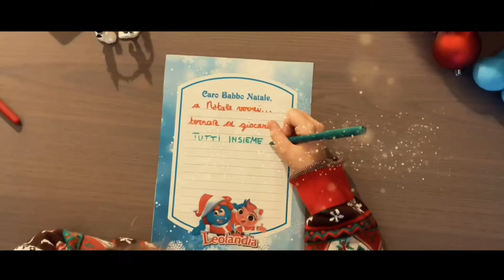Natale 2020, la Minitalia di Leolandia si illumina con i desideri dei bambini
I bambini delle scuole di Milano e della Provincia di Bergamo illuminano la Minitalia (Leolandia, Capriate San Gervasio - BG) per Natale, in segno di speranza e fiducia nel futuro. Maggiori informazioni qui